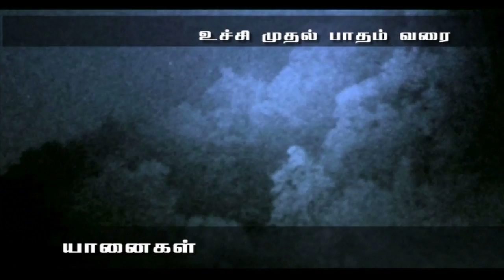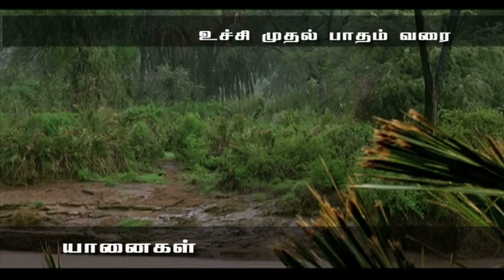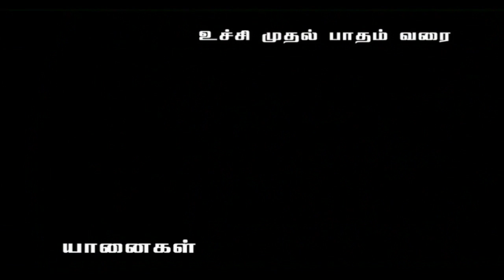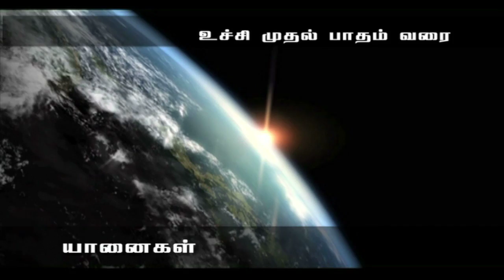Elephants the Intelligent Animal - Award Winning Documentary